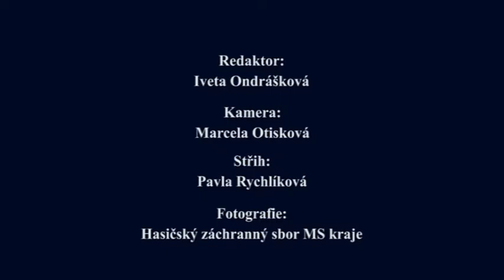51/2016 - Rozhovor týdne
Rozhovor s Petrem Kudelou tiskovým mluvčím HZS MSK.